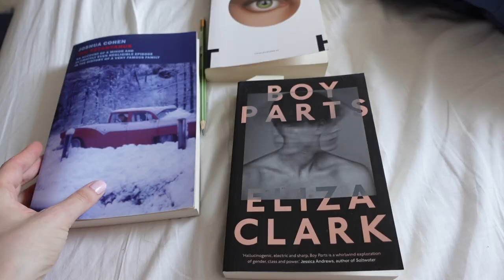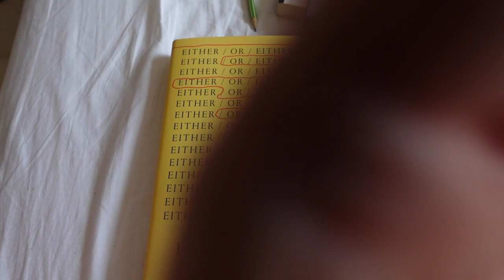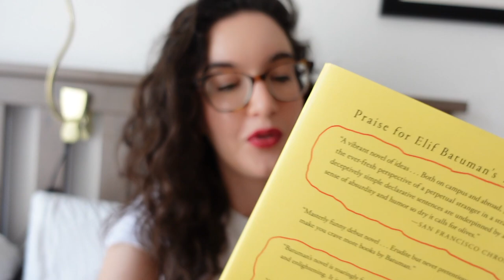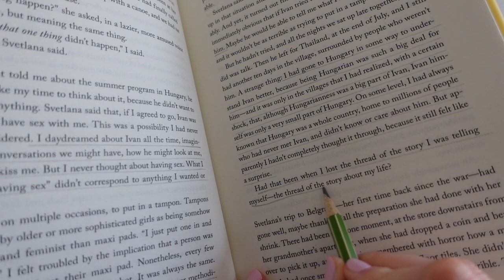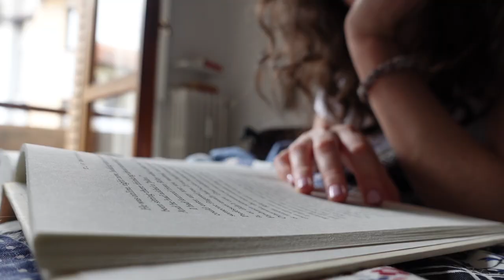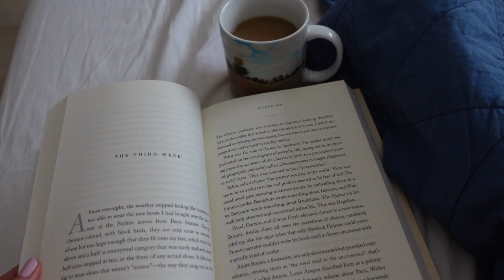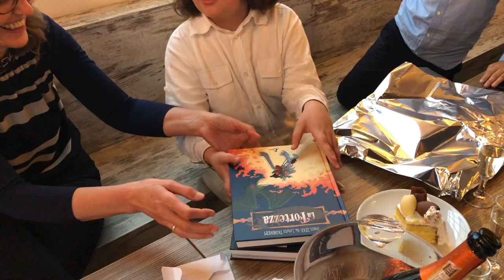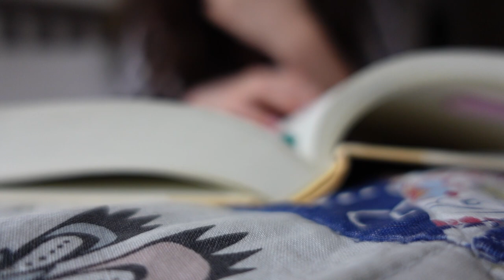WEEKEND VLOG | Libri sul comodino, Conv w/ Friends, il mio libro più atteso dell'anno | storiedisera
Weekend di corse e nuovi libri preferiti

Se ti va, puoi supportare il canale acquistando i libri di cui ho parlato da questi link ↓
- Either/Or, E. Batuman
- L'idiota, E. Batuman

Puoi anche offrirmi un caffè virtuale tramite PayPal e in tal caso avrai tutta la mia gratitudine e il cosmo ti sorriderà.